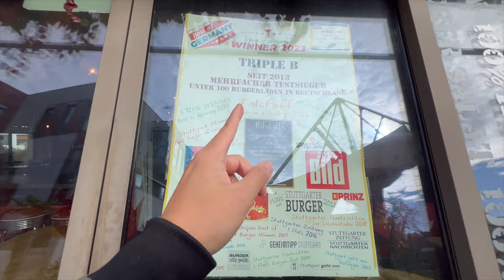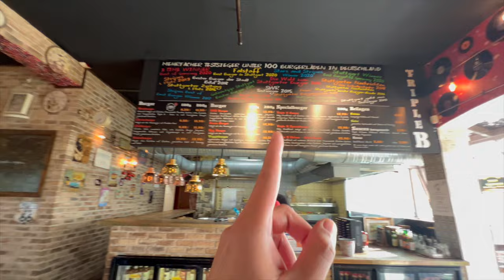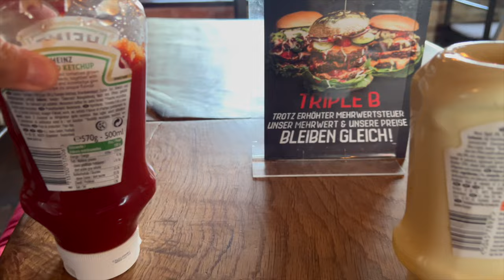PREISGEKRÖNTER BURGER LADEN - ICH MUSSTE DEN UNBEDINGT TESTEN?!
Euda! preisgekrönter Bugrer Laden in Stuttgart und bei so einem Namen musste ich unbedingt hin
Kuss geht raus an BBB...